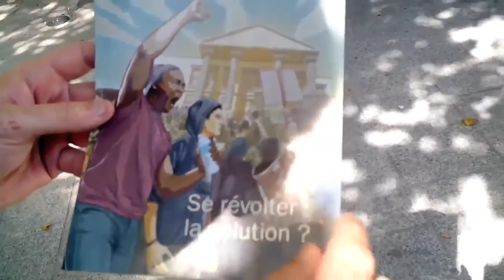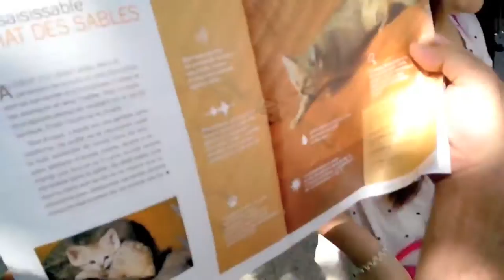trollage jéhovah samedi 17 août 2013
Après notre moment "roman photo", deux Jéhovah ont eu la malchance de tomber sur nous.
Le troll les a vite fait partir...